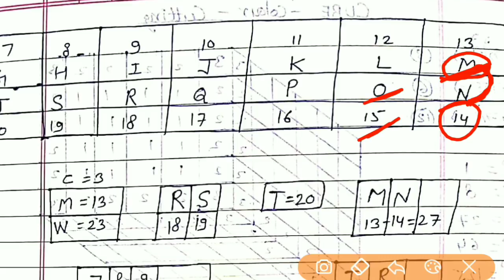English Alphabet याद करने की गज़ब की Trick | Reasoning Solution | PTET Exam Preparation | BSTC-2019